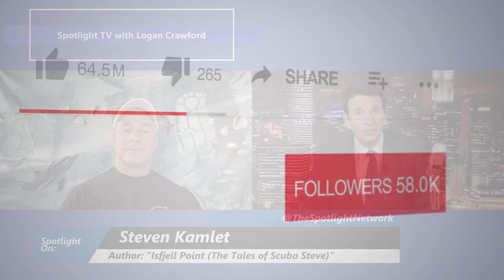Diving Into Adventure: Uncovering the Mysteries of Isfjell Point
📺 Tune into Spotlight TV with Emmy Award Winner, broadcaster and actor Logan Crawford (Blood Bloods, The Blacklist, Manifest, Bull, The Irishman, Marry Me, Three Women, The Big Short, Person of Interest, Gotham, The Following, Daredevil, Not Okay, The First Purge ), 🕵️Spotlight TV is thrilled to bring you an exclusive interview with Steven Kamlet, the creative mind behind "Isfjell Point (The Tales of Scuba Steve)". Dive with us into a world of underwater exploration where adventure meets education, and the mysteries of the deep are just a dive away.

📘 In "The Tales of Scuba Steve: Isfjell Point", readers are reunited with Ben and his friends, eager to embark on another day of camp. However, Oliver's day takes an unexpected turn, leading the group to a new, chilly underwater world courtesy of Scuba Steve. Their adventure at Isfjell Point exposes them to the marvels of the ocean, its unique inhabitants, and the pressing issues facing our planet's waters.

💡 This interview promises to delve into the depths of Steven Kamlet's latest installment, exploring the inspirations behind the icy adventures of Isfjell Point and the lessons he hopes to impart about environmental awareness and conservation. Join us as we discuss the importance of introducing young minds to the wonders beneath the waves and the responsibility we share in preserving them for generations to come.